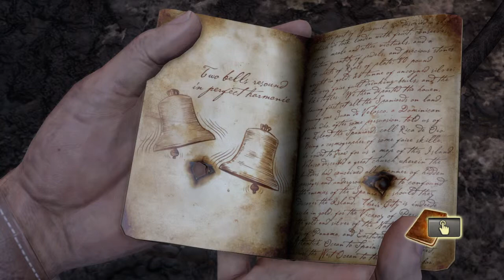Uncharted : Drake's Fortune : The Church with the Heart and Keys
Watch as I am just too stupid to realize the importance of the bells and traveling on the walls of the Church.